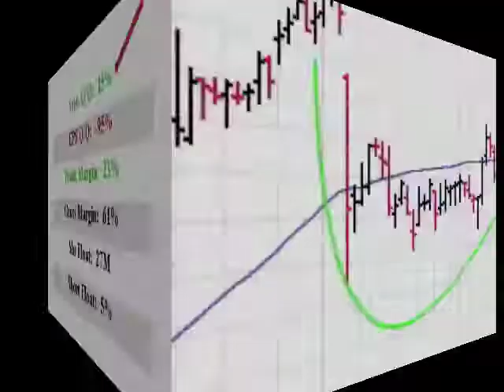$BEAT will this stock make you $ Great EPS TY closed in above avg vol 1 min video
Investing in Growth Stocks can Make you Money. Here is a one minute video on BioTelemetry. BEAT which is a featured stock because it closed in above average volume with an EPS over 20% this year on 07-14-17. Get the top 20 stocks, quote and chart of the day emailed daily to you absolutely free, fun, fast and trusted